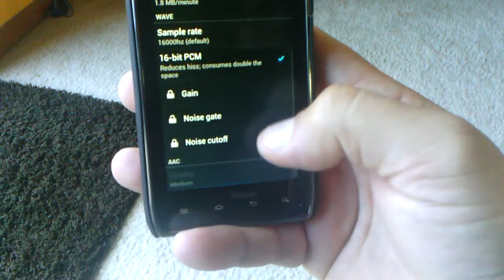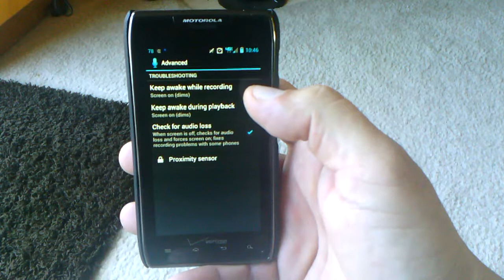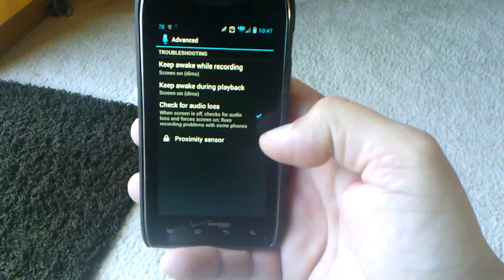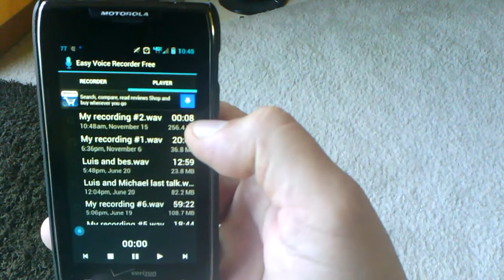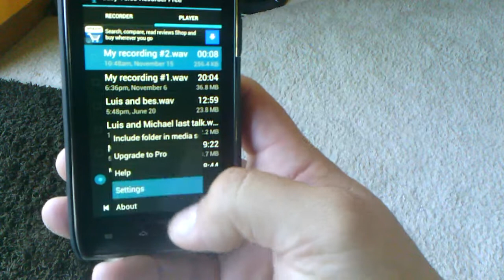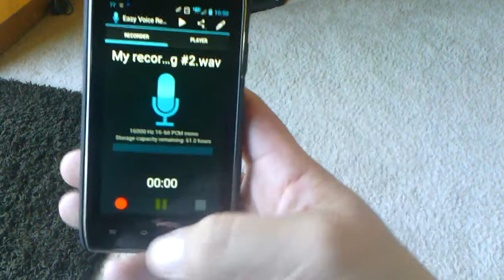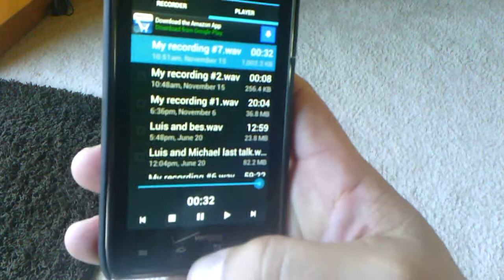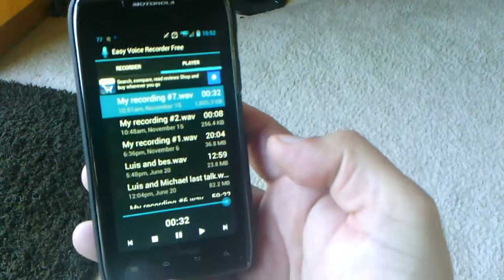Droid Razr Maxx using VOICE Recording app -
With this free application you can record anything or anybody or using as voice memo for free. works perfect and it also gives you a private option so nobody knows that you are recording